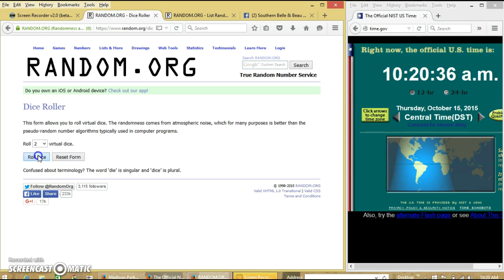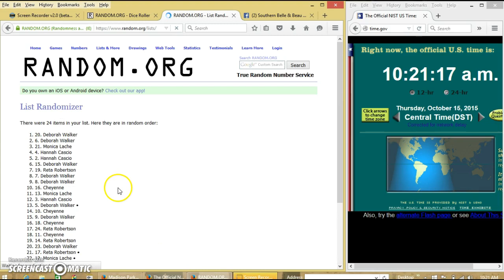My Case of Cottonelle 10/15/15